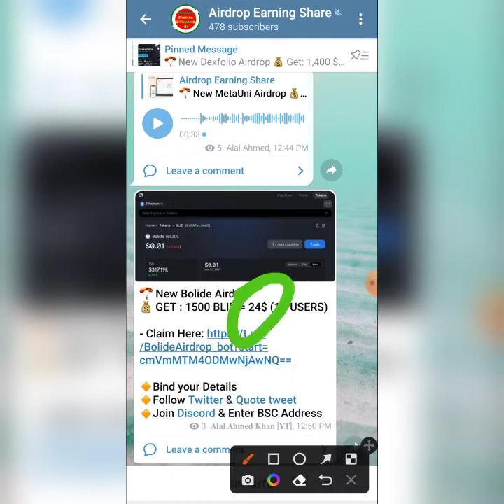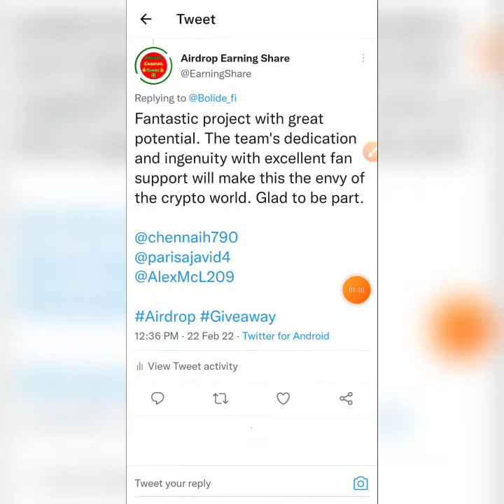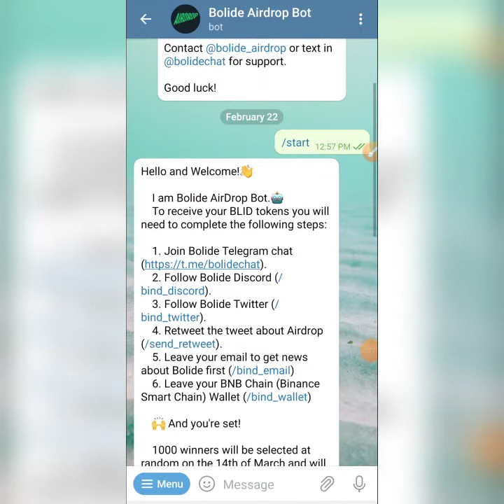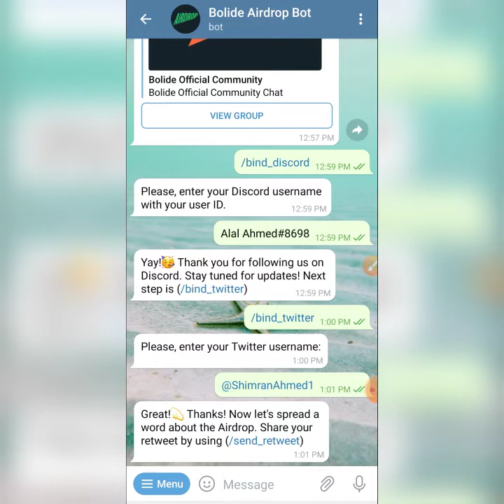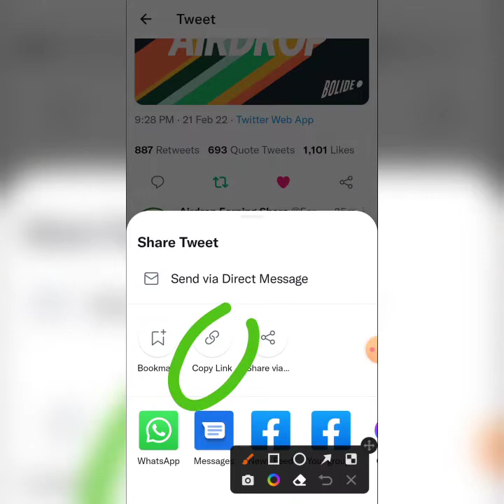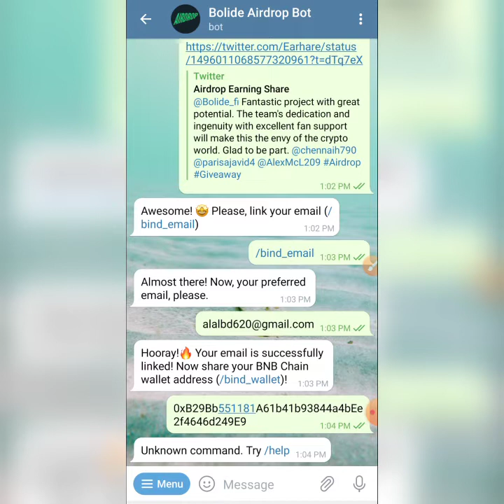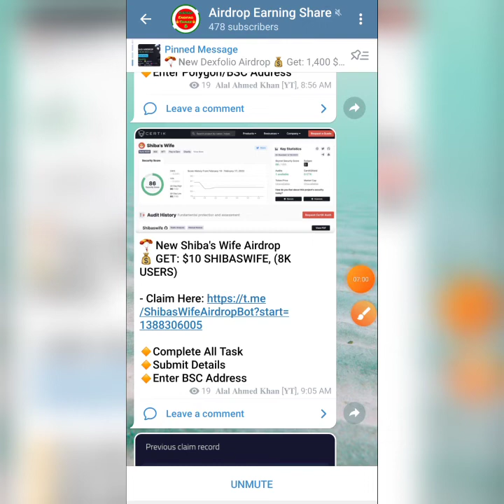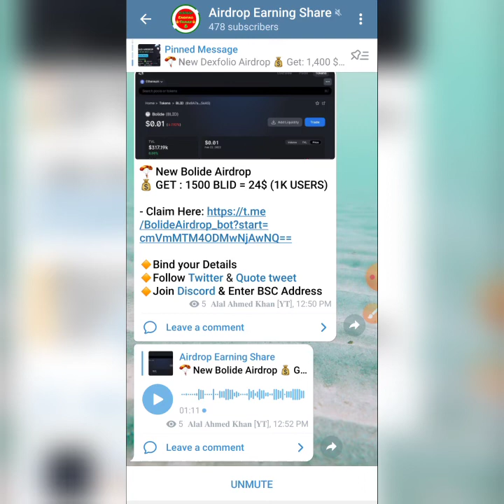New Bolide Airdrop Get: 24$ Free Income || How To Join This Offer. Most Important Airdrop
New Bolide Airdrop Get: 24$ Free Income How To Join...

স্বাগত আমাদের চ্যানেলে সকল ধরনের আরনিং সাইট এয়ারড্রপ পাওয়ার জন্য আমাদের চ্যানেলের সাথেই থাকুন।

ঘুরে আসুন আমাদের চ্যানেল থেকে,
শিখে নিন নতুন কিছু। ইনকাম করুন নিজ হাতে নিজ শক্তিতে।

সকল ধরনের Airdrop আপডেট পেতে আমাদের Telegram Channel
এ জয়েন হন সকলে ধন্যবাদ.